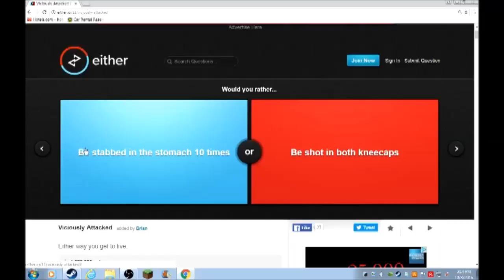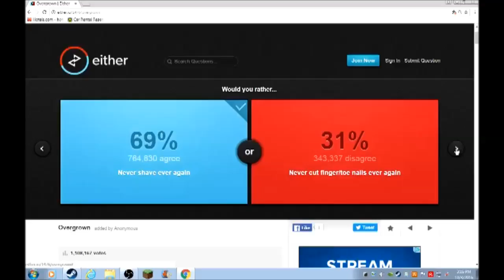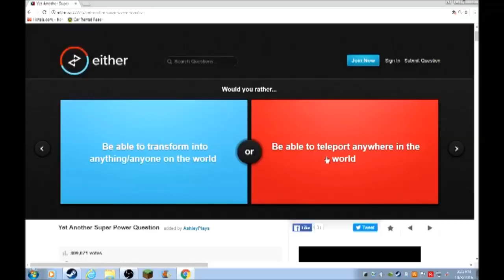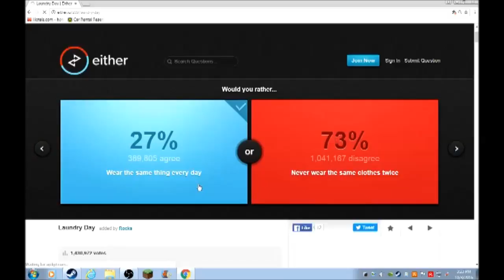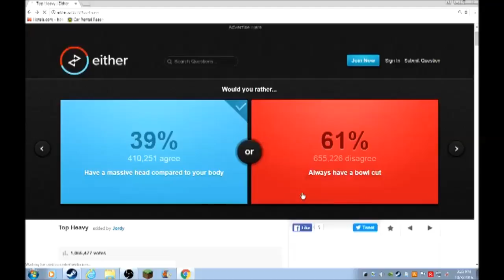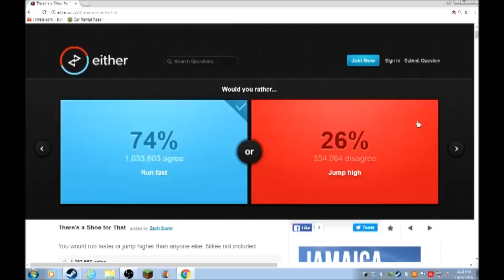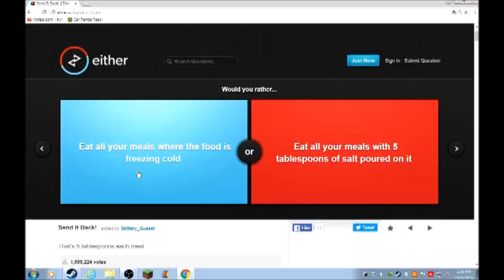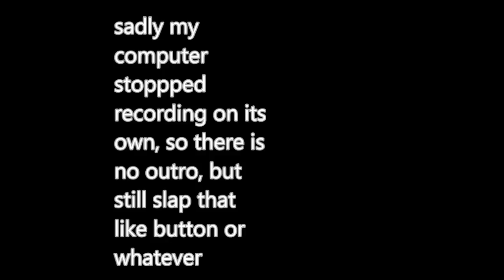punch a pilgrim vs avacado | would you rather #2